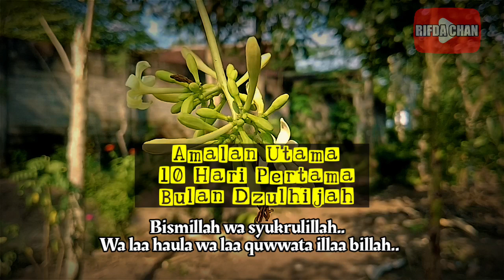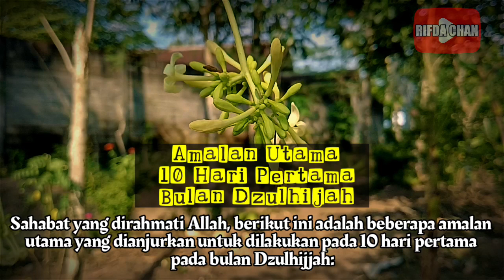Amalan 10 Hari Pertama Bulan Dzulhijjah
Video ini adalah tentang Amalan 10 Hari Pertama Bulan Dzulhijjah

Terima Kasih